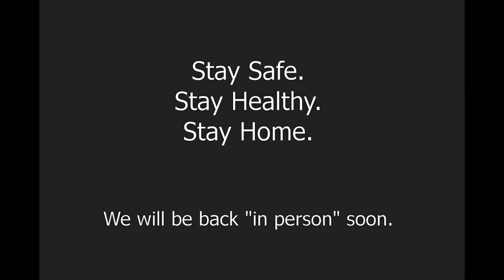Art Goes On (and on and on) Video Exhibition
During this time of social distancing, Core Contemporary has created a video tour of the current exhibition. Featuring works by Artist Nancy Good, we hope this tour will provide you some visual joy and moments of peace.

We are doing our part to keep our community safe and healthy through these challenging times. If you feel inclined to help support our efforts financially, that would be most appreciated, as we have had to cancel three exhibitions to date, which means no art sales.

Blessings and gratitude for you all.